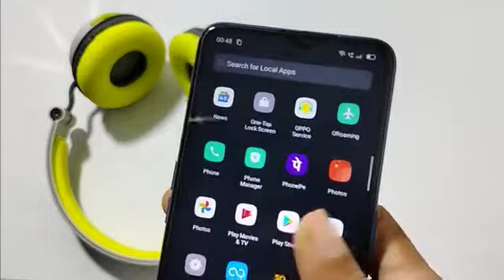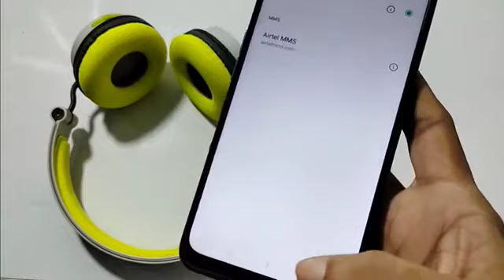Network not Available OPPO Mobile, network problem solve kaise kare